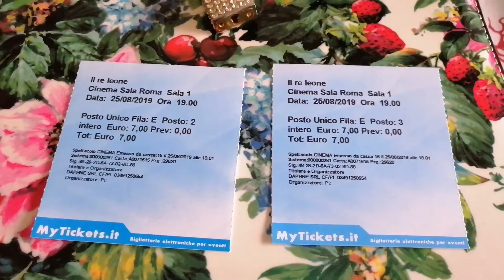Почему мне не понравился фильм Король Лев